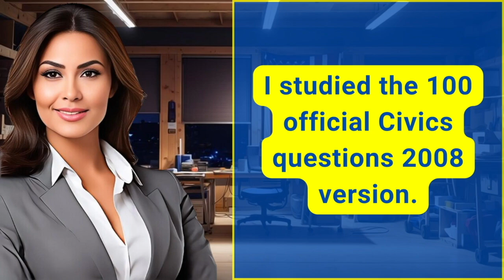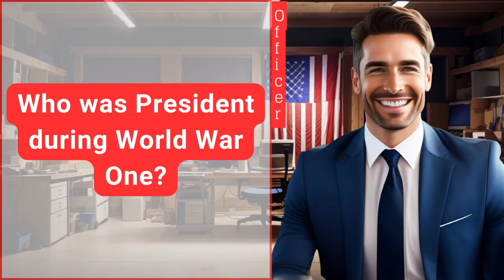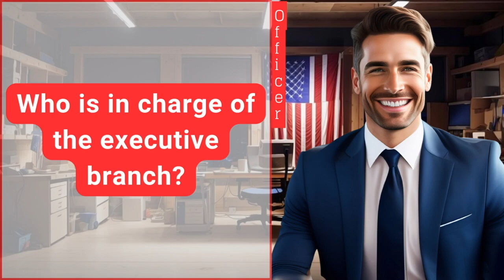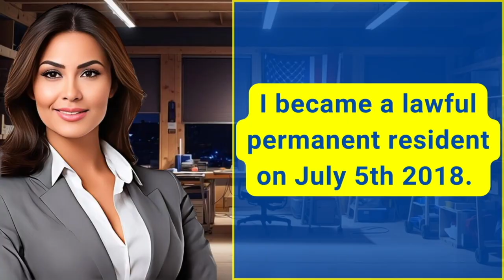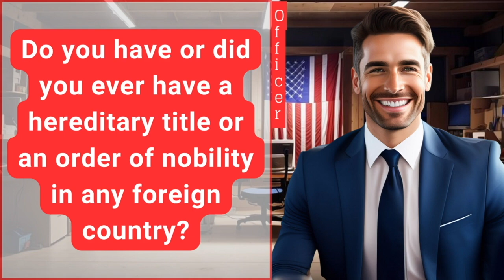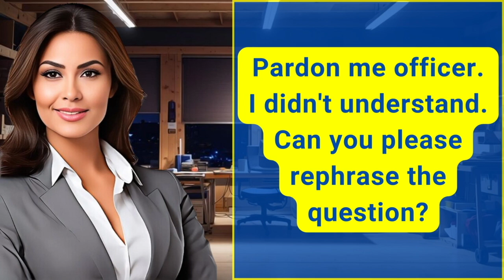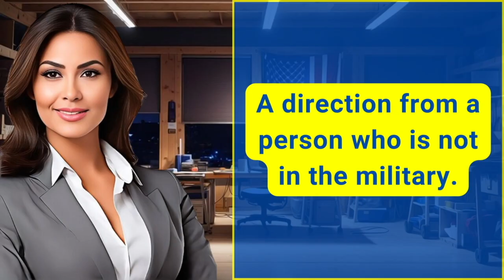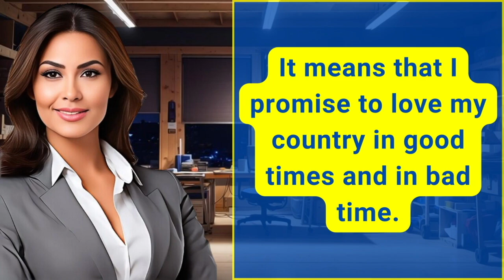N-400 US Citizenship Interview and Test | Naturalization Interview Mock Interview 2023 [NEW Version]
2023 US Citizenship Interview (Mock Interview & Test) N-400 Citizenship Questions